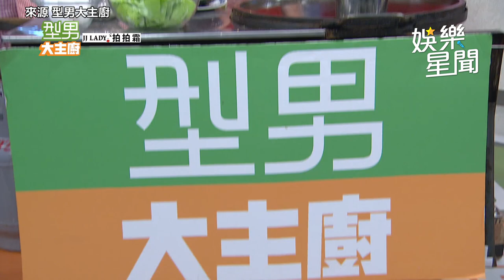13年蚵仔煎達人傳授好吃秘訣 異國夫妻「超會翻」一試上手｜三立娛樂星聞